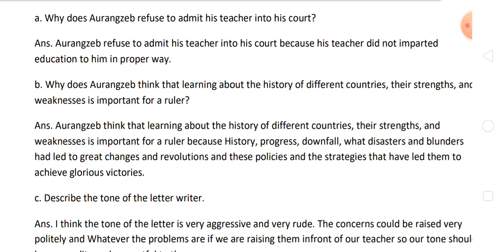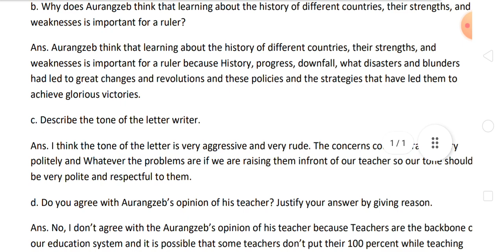1 Answer solve AECC English-A Sol Regular NCweb 1st semester paper code 72032801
1stand3rd&5thsemesteropenbookexamquestionanswersolve2022BAprogrammeSOLandregularNCweb
1st&3rd&5thsemesteropenbookexam questionkeanswersolveBComhonourssoltegularNCweb2022
first&3rd&5thsemesteropenbookexamke questionkaanswersolvepoliticalsciencehonours2022solregularnCwebstudentOBEExamFutureStudychannelpriyamam
firstand3rdand5thsemesteropenbookexamenglishhonoursquestionanswersolvesol regularNCweb2022
1st&3rd&5thsemesteropenbookexamquestionanswerssolveb.comprogramsolregularNCwebstudent2022

Du Sol B.A Program & B com program & Political Science Hons & English & B.com Hons 1st Semester OBE Exam March 2022 ke Question paper ke Answer Solve Hindi medium and English medium SOl Regular NCWEB Future Study channel ✍️

(AECC ) English- A Ability enhancement compulsory course paper code 72032801  OBE Exam ke Question paper ke Answer Solve Hindi medium and English medium OBE Exam March 2022🙂

DuSolB.AProgram&PoliticalScienceHons&English&B.comHons&Programme1stSemesterOBEExamMarch2022keQuestionpaperkeAnswerSolveHindimediumandEnglishmediumsOlRegularNCWEBFutureStudychannelobeexammarch2022

#(AECC )English-AAbilityenhancementcompulsorycoursepapercode72032801oBEExamkeQuestionpaperkeAnswerSolveHindimediumandEnglishmedium🙂

Your enquiry
BA program (AECC ) English- A Ability enhancement compulsory course paper code 72032801 ke question answer solve obe Exam March 2022 sol regular NCweb student 1st semester
b.com programme  (AECC ) English- A Ability enhancement compulsory course paper code 72032801 ke question answer solve obe Exam March 2022 sol regular NCweb 1st semester
b.com Hons 1st semester obe exam March (AECC ) English- A Ability enhancement compulsory course paper code 72032801 ke question answer solve sol regular NCweb 2022 paper code 72032801
 (AECC ) English- A Ability enhancement compulsory course paper code 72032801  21 March obe Exam question ke answer solve sol regular NCweb 2022
political science Honours 1st semester English A  ke question answer solve OBe exam March 2022 sol regular NCweb paper code 72032801
English honours 1st semester obe exam ke question answer solve sol regular NCweb 2022 paper code 72182801
English A  ke question answer solve OBe exam March 2022 paper code 72182801
mil Subject  English A AECc   ke question solve March 2022 obe Exam sol regular NCweb 2022 paper code 72032801

1st semester open book exam question answer solve 2022 BA programme SOL and regular NCweb
1st semester open book exam question ke answer solve BCom honours sol regular NCweb 2022
first semester open book exam ke question ka answer solve political science honours 2022 sol regular NCweb student OBE Exam Future Study channel
first semester open book exam English honours question answer solve sol regular NCweb 2022
1st semester open book exam question answers solve b.com program sol regular NCweb student 2022
open book exam ke question answer kahan milenge solve PDF mein first semester SOL regular NCweb 2022 March
NCweb student ko question Kaise solve kahan milenge
BA programme question ka answer solve All Course NCweb student OBE Exam March Online 2022

sol

.. .. Future Study.